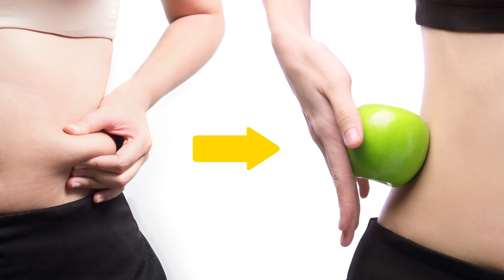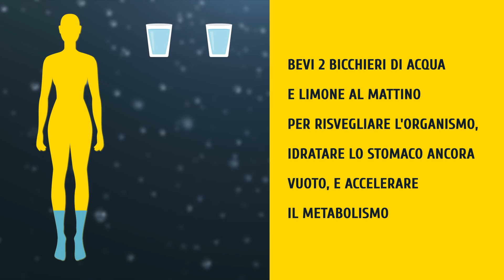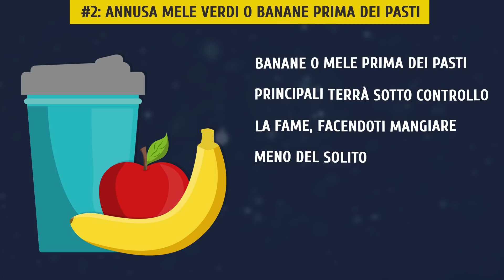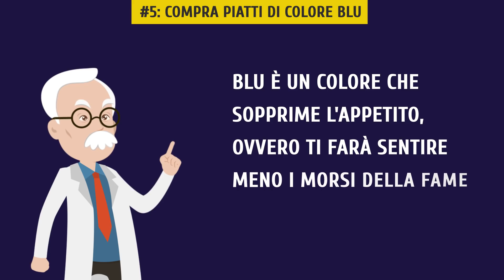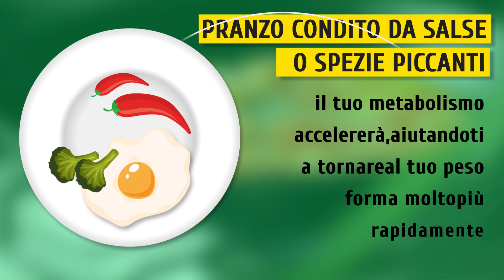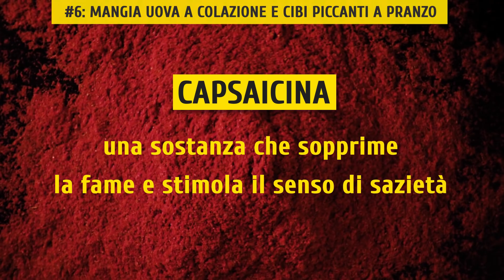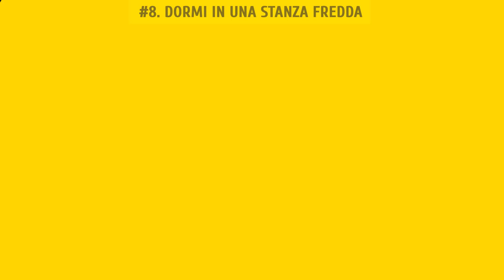10 Metodi Imprevedibili per Dimagrire Senza Dieta o Esercizi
Come dimagrire senza fare diete o noiosi esercizi? A volte tutti questi sforzi non producono i risultati sperati. Forse è ora di trovare alternative, magari un po' strane, per sbarazzarsi dei chili di troppo una volta per tutte! “Strane” perché? Perché di certo annusare mele prima di mangiare, o cambiare colore dei piatti sono idee un po' inusuali?! Eppure sono di provata efficacia! Se ti interessa saperne di più, e scoprire altri metodi poco ortodossi per dimagrire, guarda questo nostro video!
SEGNALIBRI:
Bere acqua a orari fissi 1:16
Annusare mele verdi o banane prima dei pasti 2:24
Accendere candele al profumo di vaniglia prima di cena 3:11
Fotografare quello che mangi 3:50
Comprare piatti blu 4:32
Mangiare uova a colazione e cibi piccanti a pranzo 5:18
Trovare nuovi modi per divertirti e motivarti 6:14
Dormire al freddo 6:46
Masticare piano e con cura 7:26
Bere un bicchiere di vino al giorno 8:07

SUMMARY:
- Bevi 2 bicchieri di acqua e limone al mattino per risvegliare l'organismo, idratare lo stomaco ancora vuoto, e accelerare il metabolismo.

- Penserai sia un'idea ridicola, eppure annusare banane o mele prima dei pasti principali terrà sotto controllo la fame, facendoti mangiare meno del solito. Si tratta di una tecnica scoperta dal Dr. Alan Hirsch, neurologo e direttore del centro ricerca per i disturbi dell'alimentazione di Chicago.

- Sembra assurdo visto che la vaniglia la si associa a gelati e dessert di vario tipo. Ma uno studio ha scoperto che l'odore della vaniglia fa miracoli nell'aiutare a dimagrire. Attiva, infatti, delle reazioni chimiche nel cervello che faranno sentire di meno la fame.

- Nel cercare lo scatto perfetto per i tuoi social, non potrai fare a meno di guardare bene il tuo cibo in ogni dettaglio. È proprio questo il punto, ti fermerai quell'attimo necessario a renderti conto di cosa stai per mangiare.

- Se ti circonderai di carta da parati blu, o mangerai usando piatti blu, dimagrirai velocemente. Uno studio, infatti, ha notato che il blu è un colore che sopprime l'appetito, ovvero farà sentire meno i morsi della fame
- Moltissimi studi nel corso degli anni hanno ribadito che mangiare uova a colazione aiuti a dimagrire più velocemente. Le uova hanno un basso contenuto calorico e sono nutrienti, tendendoci sazi a lungo.
- Fai 10 flessioni per ogni patata mangiata a cena, o fai su e giù per le scale 5 volte per ogni merendina che vuoi concederti.
- Si può dimagrire anche dormendo, e molto facilmente. Il trucco è far stare il tuo corpo al freddo, cosa che stimolerà l'organismo a bruciare più calorie.
- È stato provato però che se si mangia più lentamente e impiegandoci più tempo, si potrà perdere peso più facilmente.
- Bere un bicchiere di vino al giorno aiuta a dimagrire più velocemente. Basta non esagerare però, perché chi beve più di 2 bicchieri di vino al giorno farà molta più fatica a perdere peso di chi non beve affatto o si limita a 1 o 2 bicchieri.